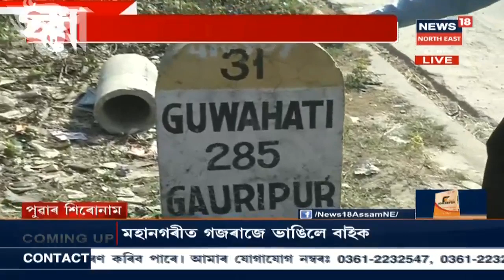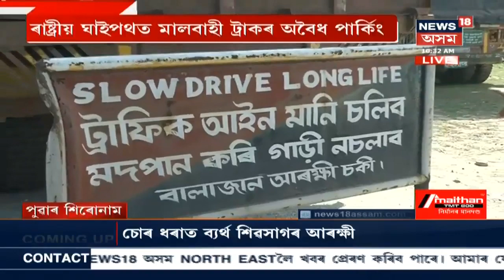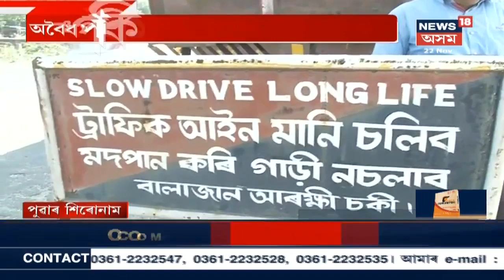Dhubriত অবৈধ পাৰ্কিং, কঢ়িয়াইছে দুৰ্ঘটনাৰ আশংকা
ৰাষ্ট্ৰীয় ঘাইপথত মালবাহী ট্ৰাকৰ অবৈধ পাৰ্কিং । কাণসাৰ নাই পৰিবহন বিভাগৰ ।